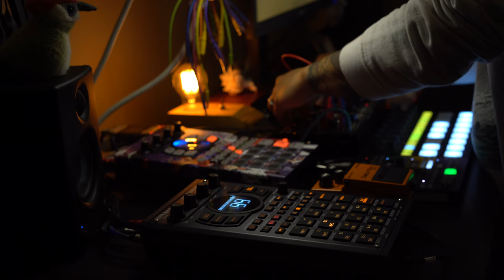exmaxhina - whispers (LIVE) || dark lofi glitch DAWless jam || 30